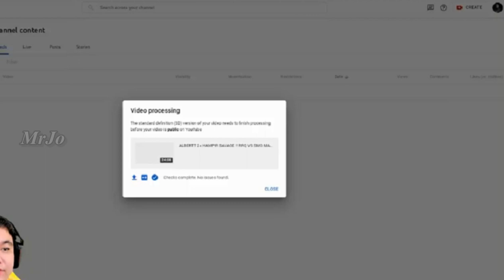NGOBROL SANTAI NOBAR M3 RRQ ALBERT BARENG FUNI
Suber Vidio :

Music Cover Bay : Damon Empero